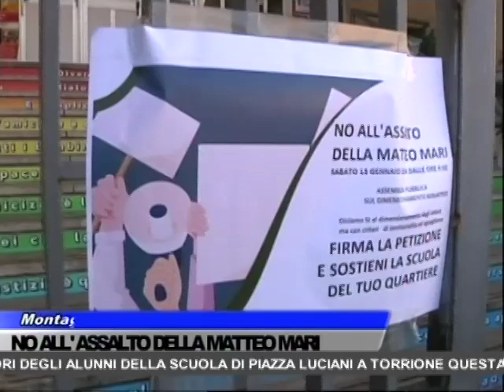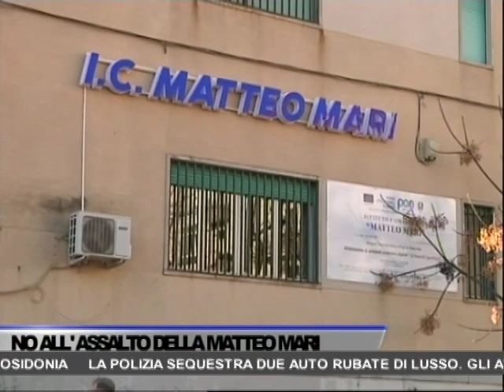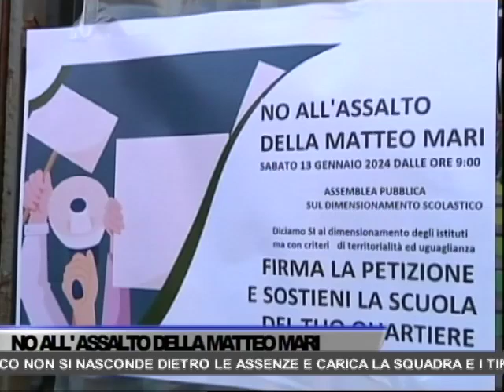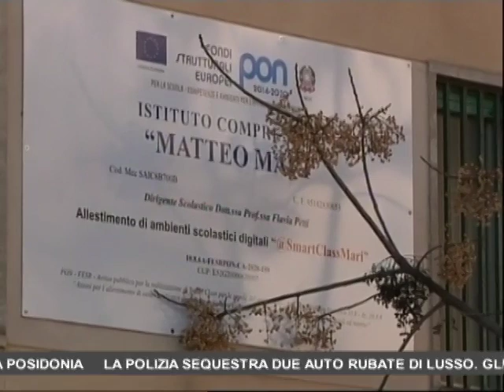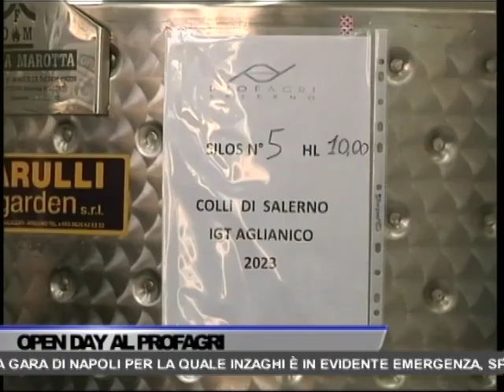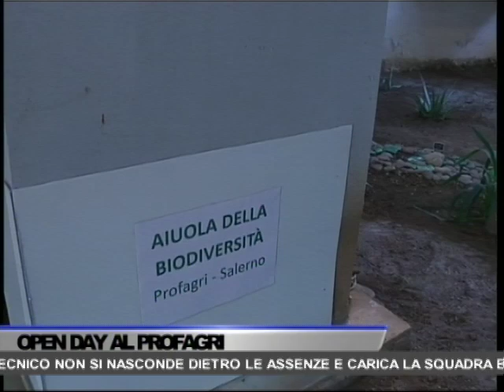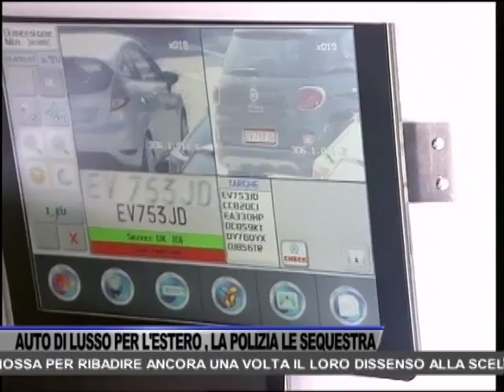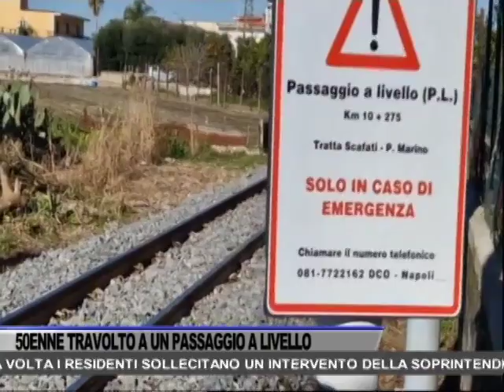TG OGGI NEWS DEL 13/01/2024